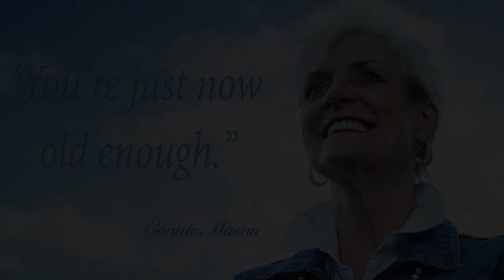Filial Piety -- Connie Mason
Connie Mason speaks to the issues of aging and ageism. "You're Just Now Old Enough" reminds everyone at any age that there is life to live and plans to make. Connie is an author of short stories concerning successful aging. She is available to speak to retirement groups, business developers, associations, caregivers, and children of elders. Connie's passion for seniors is palpable and her voice of encouragement will lift the spirits and inspire any group!